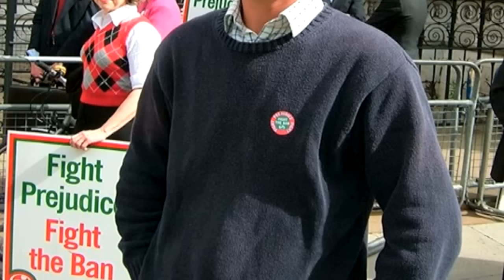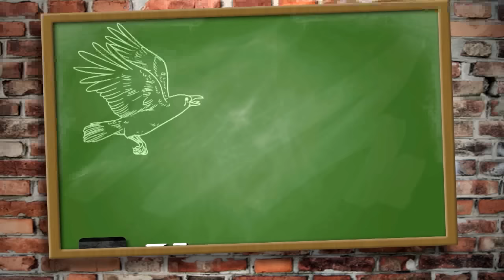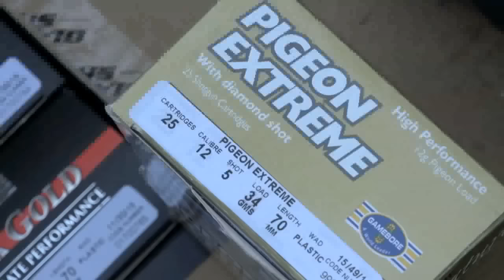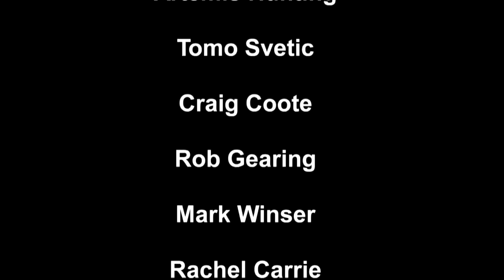Fieldsports Britain - Mountain Hunting Tips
We are off to some of the highest mountains in the world after ibex. Where else can you get the best hillstalking tips? Meanwhile, back in the UK, Crow's out after the crows and he has Rachel Carrie, Mark Winser and Rachel's bulldog to help him. Hunting YouTube is all about wild boar and News Stump leads on foxhunting. Plus we are announcing the winner of the Harkila gaiters prize (worth £80) and giving away a Shooterking coat (worth £180). It's win and win again with Fieldsports
Britain.